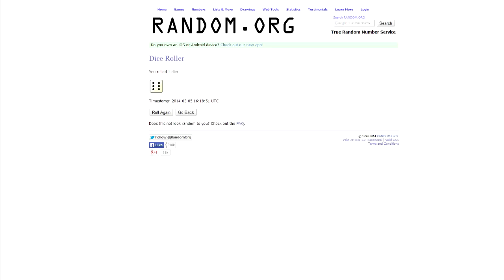FIFA 14 | LAMELA'S RETURN! | EPISODE #8 - "90th MINUTE GOALS?!" | Ultimate Team (NEXT GEN)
Cheap and Reliable FUT Coins!
(USE "Toby10" FOR A DISCOUNT OFF YOUR ORDER!)

MORE LINKS!

VIDEO DESCRIPTION:

Welcome to this brand new series based around Lamela!
Rules:
1 Lamela Goal - 1 Dice Roll
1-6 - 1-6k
Assist - 1k
MOTM - 3k

Every other goal - 2k

Aims:
To get the best team around Lamela
Final - 10th Episode
Pink Slip the entire Team against YOU!

FIFA 14 Ultimate Team Gameplay & Videos!

Current Series'
FIFA 14 Ultimate Team Pink Slips
FIFA 14 Ultimate Team Next Gen
FIFA 14 Ultimate Team Pack Opening
FIFA 14 Next Gen Gameplay/Graphics

FIFA 14 NEXT GEN IS HERE!
XBOX ONE